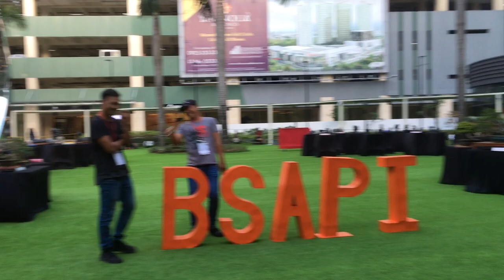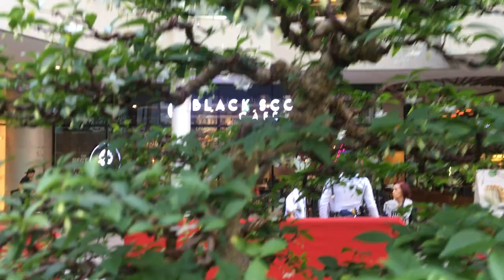Bonsai Display || Robinson's Magnolia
Bonsai is the ancient art of discovering and honoring nature by rendering it in miniature. Bonsai is a living landscape. It is the vision of the bonsai artist applied to a tree, shrub or plant.

In Japanese is an artistic plant or miniature tree in an artistic pot.

I would appreciate if you share your thoughts on the comment section of this video.

Stay safe and Happy Bonsai to everyone!